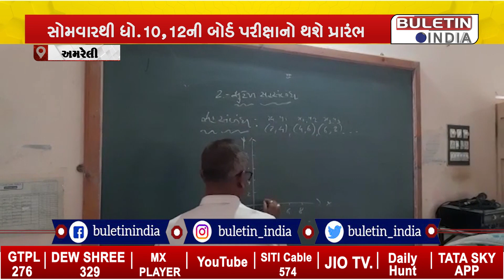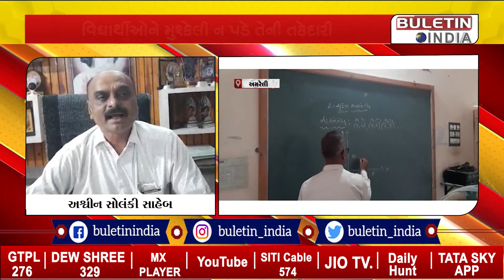અમરેલીમાં ધો.10માં 25,643 અને ધોરણ-12માં 9,797 વિદ્યાર્થીઓ આપશે પરીક્ષા